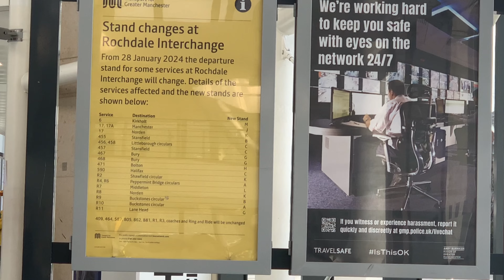Travel Vlog at Manchester Piccadilly Garden🇬🇧|Enjoy Live Singing and Dancing 🕺|ALAMGIR_OFFICIALLa